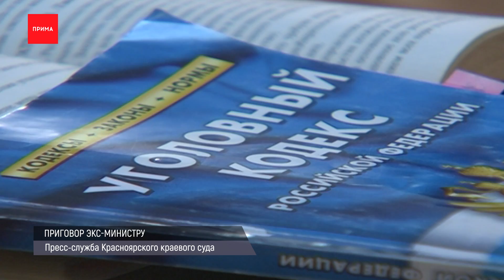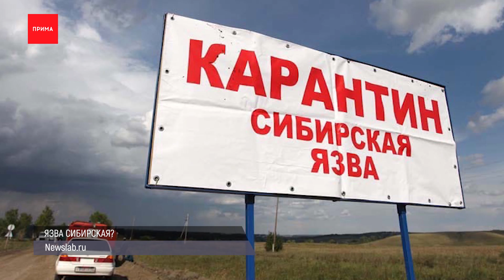Вступил в силу приговор и краевому экс-министру экономразвития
Бухгалтеры Курагинской полиции могли похитить и потратить на себя более двух с половиной миллионов рублей. Двое сотрудников отдела МВД «Курагинский» задержаны по подозрению в особо крупном мошенничестве, сообщают краевые следователи. По предварительной версии, бухгалтеры почти год начисляли зарплату на счет, открытый на имя одного из полицейских. Но банковская карта, при этом, находилась в распоряжении подозреваемых. Идёт расследование уголовного дела. А сейчас ещё 5 новостей коротко.

Имама лесосибирской мечети отправили в колонию строгого режима на 6 лет за содействие террористам. По данным оперативников, при проведении занятий по изучению религии и мусульманских традиций, священнослужитель склонял жителей края к совершению преступлений террористической направленности и распространению экстремистских материалов. Суд признал его виновным.

Вступил в силу приговор и краевому экс-министру экономического развития Надежде Маршалкиной. Два года назад её признали виновной в двойном получении взятки, назначили 10 лет лишения свободы и многомиллионный штраф. Но начало исчисление срока наказания суд перенес на этот июнь. Жалоба адвокатов Маршалкиной не удовлетворена, приговор экс-министру оставлен без изменения.

48-летний красноярец на глазах у прохожих утащил из магазина аппарат с жвачками и был задержан Росгвардейцами. Всё произошло в Ветлужанке на Мирошниченко. Сотрудники торговой точки нажали «тревожную кнопку». Любителя понадувать пузыри нашли по камерам. Он оказался ранее судим. Цена украденного автомата более 30 тысяч рублей. Что именно вор собирался делать со сладкой добычей осталось загадкой.

Тувинское село закрыли на карантин из-за сибирской язвы, у 29-летнего местного жителя заподозрили опасный диагноз, об этом сообщает врио главы республики. Вводится режим карантина в части Барун-Хемчикского района. Заболевший получает мед.помощь, медики осматривают контактных жителей.

Белая медведица Урсула станцевала с большим платком, чем позабавила посетителей «Роева Ручья». Красноярцы отметили, что хищница артистично трясла тканью, прятала морду в платке и изящно падала на спину. В сети пользователи сравнили танец медведицы с процессом помывки окон, а в администрации парка шутя заверили, что Урсула тщательно репетировала свой выход. И следующий танец будет еще более эффектным.